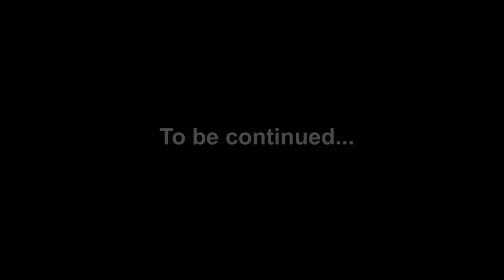The Essence of Snana Yatra is to Serve and Please Krishna | By Radhanath Swami | Madhurvani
Radhanath Swami speaks on "The Essence of Snan Yatra which  is a glorious festival, where for the pleasure of Baladev, Subhadra and Jagannath, hundreds of devotees will chant their glories, bathe them in wonderful abhishekam, most auspicious substances, honor them and worship them, and all the devotees, if we really try to participate by offering our love, our devotion by finding happiness in Krishna being glorified, in Krishna’s pleasure, we become purified."

Follow Madhurvani on Social media -